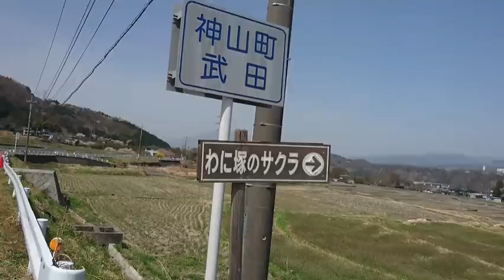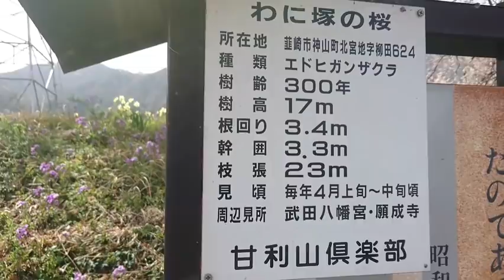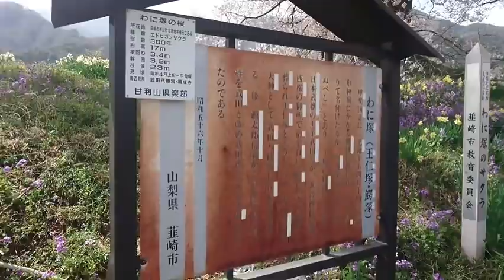Cherry Blossoms in Full Bloom@linda love always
When Spring Season comes, I make it a point to visit different Sakura plantations and it really gives me unexplainable feelings of awe seeing the beauty of these trees.